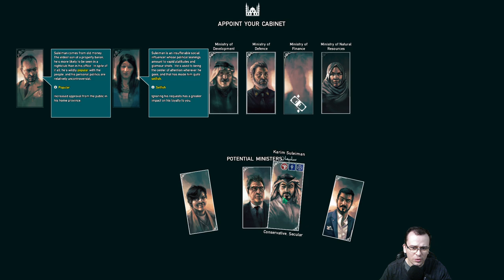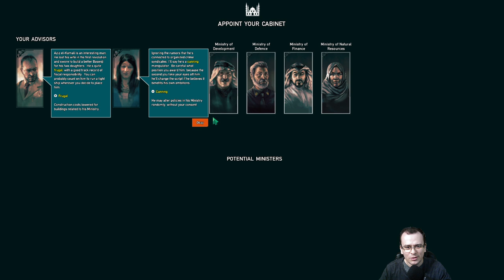LIDERE UMA NAÇÃO ÁRABE A PROSPERIDADE! | Rogue State Revolution #01 - Gameplay PT BR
⚡ Nesta série em português PT BR jogaremos Rogue State Revolution! Lideraremos uma nação árabe, gerenciando recursos, tomando decisões políticas e de investimentos no caminho da prosperidade!